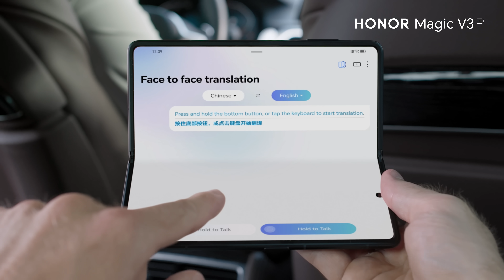HONOR Magic V3 | Face to Face Translation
Enjoy the conveniences of seamless communication via the Face to Face Translate feature on the latest HONORMagicV3.

Switch to Magic for a smarter experience 💫
✅ Direct translate available in Chinese, English, Malay, French, German, Spanish, Italian, Russian, Turkish, Arabic.

*T&Cs Apply. While stocks last.